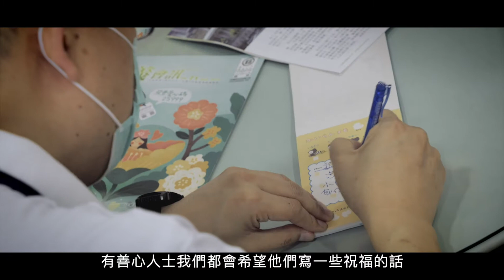把「公益暖潮」傳至每個社會角落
防疫期間，企業贊助、募款活動紛紛延後或取消，仰賴捐款的公益團體急需各界協助共度疫情難關。阿里巴巴集團發起許多「公益暖潮」的捐贈行動，在台灣涵蓋各種不同的公益團體。

跟著阿里巴巴員工走訪不同的志工團體，看看他們如何把公益及愛心傳遍社會上每個角落吧！